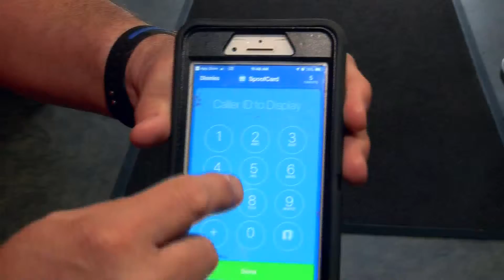Scam Alert- Luzerne County Courthouse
scam alert